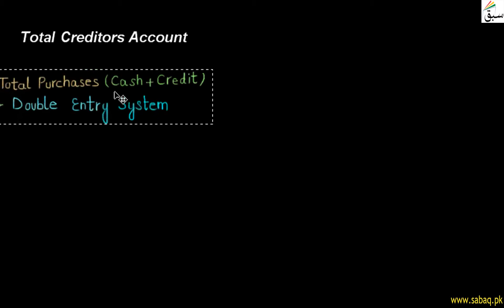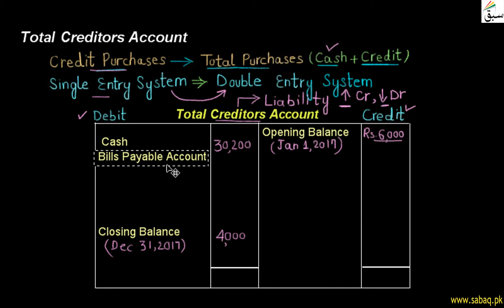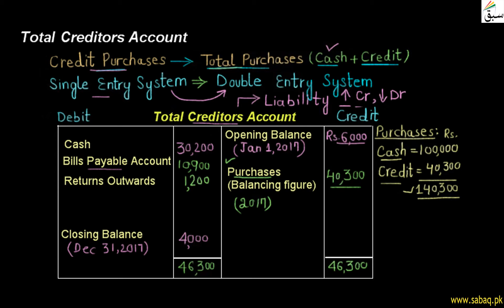Total Creditors Account, Accounting Lecture | Sabaq.pk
This video is about: Total  Creditors Account . Practice tests and free video lectures for Physics, Chemistry, Biology, Math’s, Computer Science, English & more subjects are also available at Sabaq.pk. So, subscribe to Sabaq.pk/Sabaq Foundation now and get high marks in your exams.

CLASSES WE COVER AT SABAQ.PK / SABAQ FOUNDATION:

1. KG
2. Class 1
3. Class 2
4. Class 3
5. Class 4
6. Class 5
7. Class 6
8. Class 7
9. Class 8
10. Class 9
11. Class 10
12. Class 11
13. Class 12
14. Class 13
15. Class 14
16. MCAT
17. ECAT
18. CSS

BOARDS WE COVER AT SABAQ.PK / SABAQ FOUNDATION:

1. FBISE
2. Sindh Board
3. KP Board
4. Balochistan Board
5. Cambridge

STUDY MATERIAL WE OFFER AT SABAQ.PK / SABAQ FOUNDATION:

1. Physics Lectures
2. Chemistry Lectures
3. Mathematics Lectures
4. Biology Lectures
5. English Lectures
6. General Science Lectures
7. Computer Science Lectures
8. General Math Lectures
9. Accounting Lectures
10. Statistics Lectures
11. Advance Accounting Lectures
12. Cost Accounting Lectures
13. Practice Tests
14. Physics Practical
15. Chemistry Practical